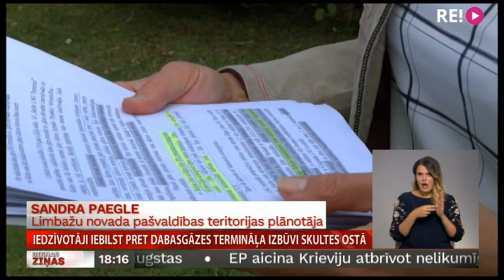Iedzīvotāji iebilst pret dabasgāzes termināļa izbūvi Skultes ostā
Uzņēmums “Skulte LNG Terminal” Skultes ostā iecerējis būvēt dabasgāzes termināli ar tiešu cauruļvadu savienojumu Inčukalnā. Šo projektu neatbalsta vairāki simti Krimuldas, Limbažu, Sējas un Saulkrastu novada iedzīvotāju, kuriem ir bažas par termināļa negatīvo ietekmi uz vidi. Līdz šim jau bijušas vairākas sabiedriskās apspriešanas, bet uz visiem iedzīvotāju jautājumiem uzņēmuma pārstāvji nav spējuši atbildēt. Vairāk Vidzemes televīzija.